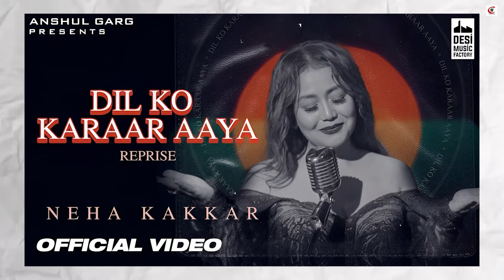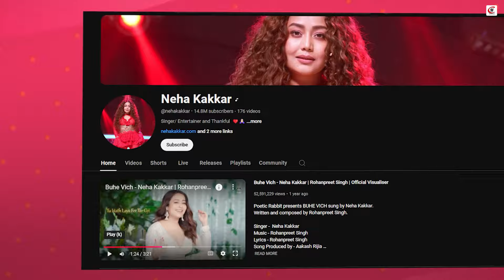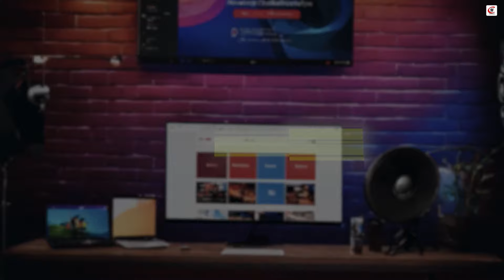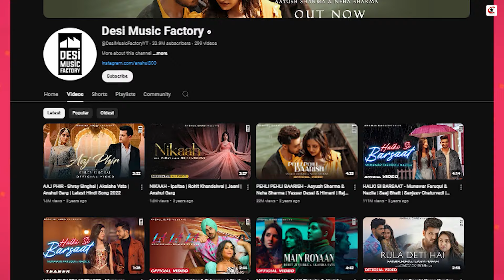Why Neha Kakkar Is Failing: Unveiling the Downfall !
Why Neha Kakkar's Music is Missing in 2024 - The Rise and Fall of Neha Kakkar’

Video Description:

"Neha Kakkar has always been one of India's most loved singers, starting her career at a young age and quickly rising to fame. But if you’ve noticed a change in recent years—fewer songs, fewer hits, and more reality show appearances—you’re not alone. In this video, we explore Neha’s incredible journey from a struggling reality show contestant to becoming one of the industry’s top influencers and most-followed celebrities on social media. We look back on her most memorable songs, iconic collaborations, and discuss the shift in her career focus. Will Neha return to the music that made her a star, or is this her new direction? Watch to find out!"

biography of Neha Kakkar:

Full Name: Neha Kakkar Singh
Date of Birth: June 6, 1988
Birthplace: Rishikesh, Uttarakhand, India

Family:
Parents: Jai Kakkar (father), Kamlesh Kakkar (mother)
Siblings: Tony Kakkar (brother), Sonu Kakkar (sister)

Marital Status: Married to Rohanpreet Singh since October 24, 2020

Career Beginnings: Started performing at religious events at a young age

First Major Break: Participated in the second season of Indian Idol in 2005
Debut Album: "Neha The Rockstar" (2008)

Notable Songs:
"Second Hand Jawaani" (Cocktail, 2012)
"Sunny Sunny" (Yaariyan)
"London Thumakda" (Queen, 2014)
"Dilbar" (Satyameva Jayate, 2018)

Awards:
Global Indian Music Academy Award (GIMA) for Best Film Song (2013)
YouTube Diamond Award (2021)

Reality Shows: Judge on Indian Idol, Indian Idol Junior, and other reality shows
Current Status: Focus on reality shows and social media, less on singing

POINTS COVER IN THIS VIDEO
"From Rejected Contestant to Judge: The Rise of Neha Kakkar!"
"Neha Kakkar’s Fame Shift: Why She’s Focusing Less on Singing!"
"Neha Kakkar Then vs. Now: The Journey from Playback Hits to Social Stardom!"
"Neha Kakkar’s Career Evolution: Will She Bring Back Her Golden Era?"
"Behind Neha Kakkar’s Stardom: Why Are Fewer Songs Making It Big?"

Manish Panchal @Manishchan